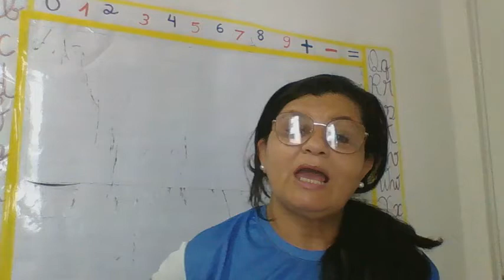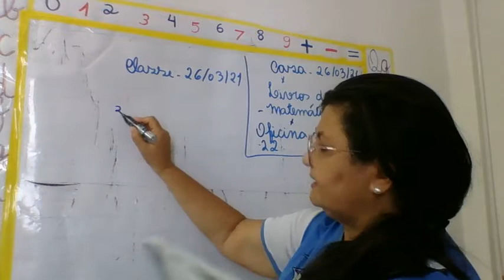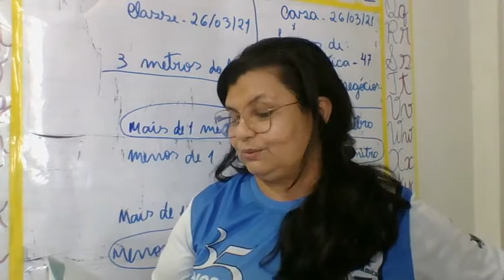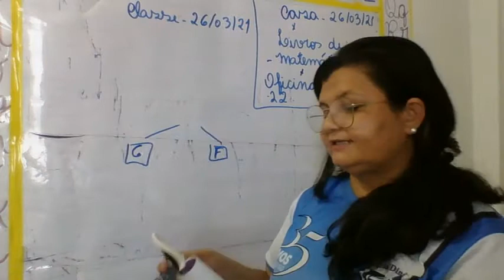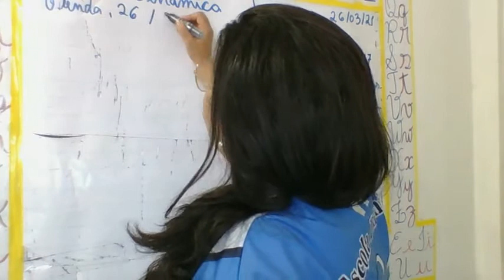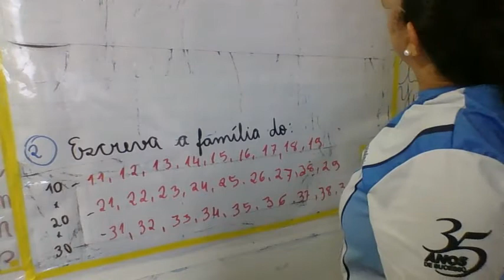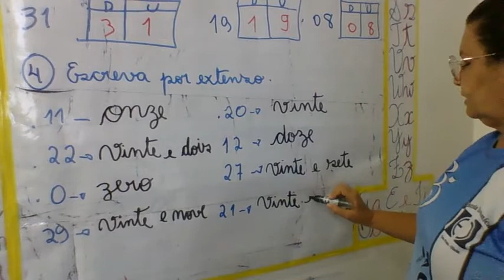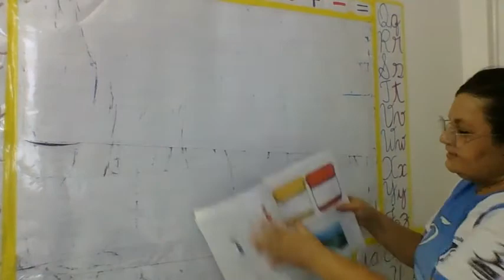Aula 26 03 2021 1ºAno Matemática Profª Ivone